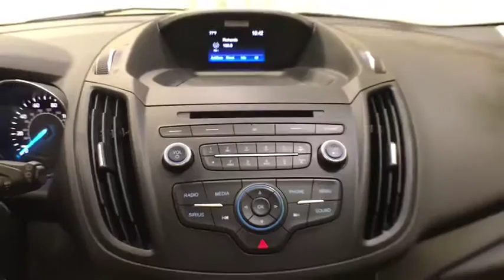2017 Ford Escape Schenectady, Albany, Clifton Park, Saratoga, Amsterdam, NY P71463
Canyon Ridge Metallic Used 2017 Ford Escape available in Schenectady, New York at Metro Ford. Servicing the Albany, Clifton Park, Saratoga, Amsterdam, NY area.

Metro Ford
3601 State St

Canyon Ridge Metallic 2017 Ford Escape SE 4WD 6-Speed Automatic EcoBoost 1.5L I4 GTDi DOHC Turbocharged VCT **FORD CERTIFIED**, **12-Month/12,000-Mile Comprehensive Warranty from time of purchase**, **7-year/100,000-Mile Limited Powertrain Warranty Coverage**, **172-Point Inspection**.brbrRecent Arrival! Odometer is 12569 miles below market average! 22/28 City/Highway MPGbrbrAwards:br  * 2017 KBB.com 10 Best SUVs Under $25,000   * 2017 KBB.com 10 Most Awarded Brands   * 2017 KBB.com Brand Image AwardsbrbrbrReviews:br  * Optional 2.0-liter turbocharged engine provides quick acceleration; high-tech features include Sync 3 infotainment, Apple CarPlay and Android Auto; responsive steering and carlike handling around turns. Source: Edmunds